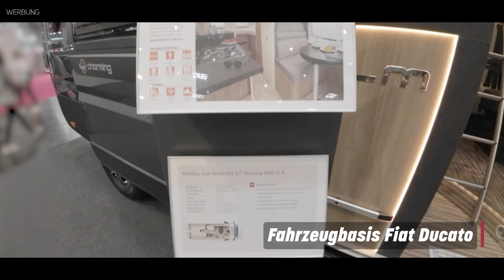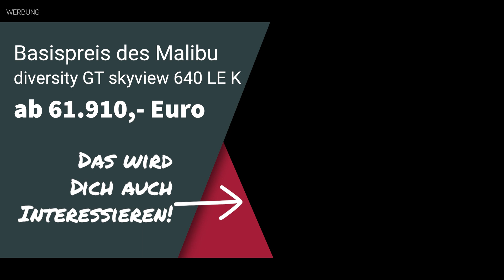Malibu Van diversity GT skyview 640 LE K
Der Camper Van 640 LE K mit Längseinzelbetten im Heck und 6,36 m Außenlänge. XL-Wohnsitzgruppe „Maxi 4“ mit extragroßem, ausdrehbarem Wohnraumtisch. Der Malibu Van diversity überzeugt vor allem mit XL-Küchenkomfort dank einer großen Arbeitsfläche bestehend aus einer bündigen Arbeitsflächenerweiterung, einer multifunktionalen Spülbeckenabdeckung und einer zusätzlichen Arbeits- und Ablagefläche über dem Kühlschrank. Der leistungsstarke 84-l-Kompressorkühlschrank ist unten im separaten Universal-Kombischrank positioniert, welcher wiederum zusätzlich als Küchen- oder Wäscheschrank nutzbar ist. Außerdem überzeugt der Malibu Van diversity mit einem extragroßzügigen Raumgefühl, viel Bewegungsfreiheit, freier Blickachse bis ins Heck und platzsparender Waschraum-Schiebetür.